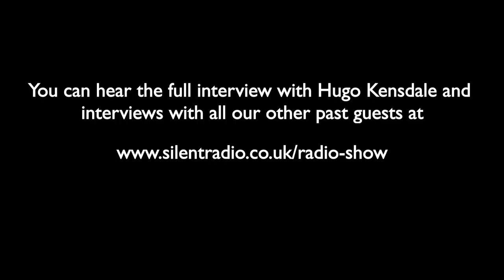Silent Sessions #8 - Hugo Kensdale "Hooves Of The Herd"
Hugo Kensdale.